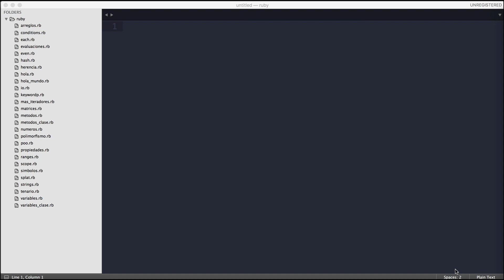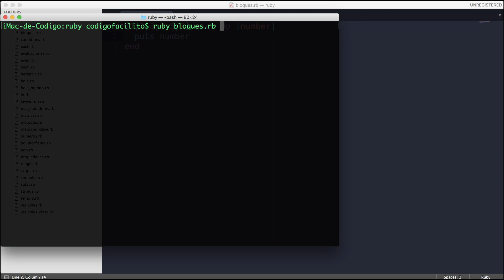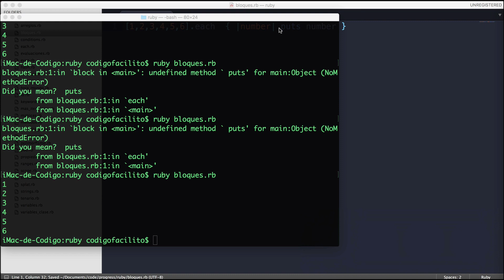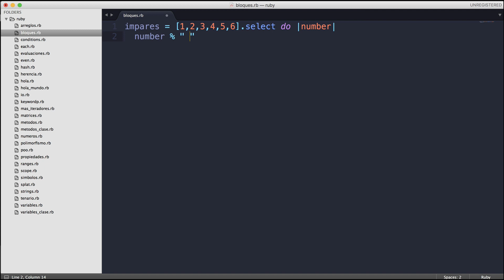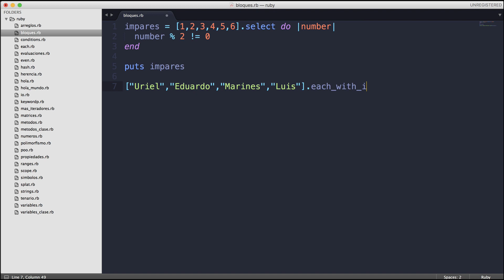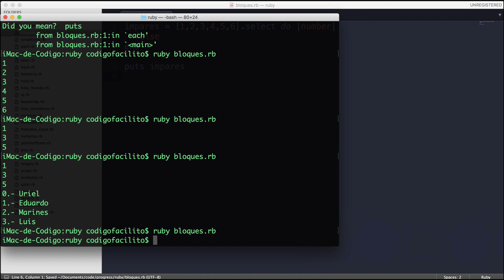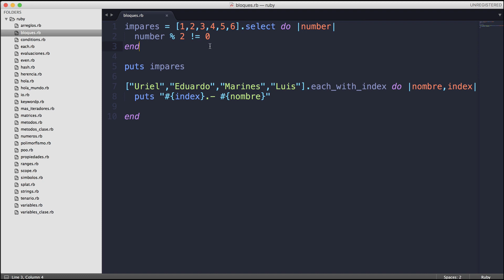35.- Curso Ruby - Bloques